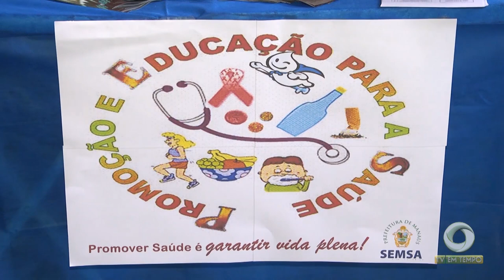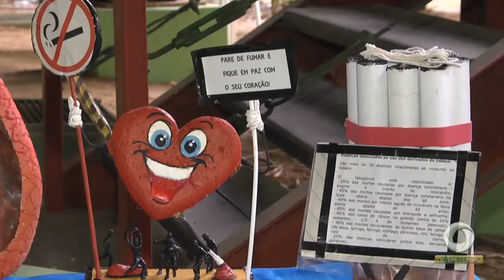Sem vaga nos abrigos, venezuelanos continuam se instalando nos arredores do terminal rodoviário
02º BLOCO JORNAL 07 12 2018 - Sem vaga nos abrigos, venezuelanos continuam se instalando nos arredores do terminal rodoviário